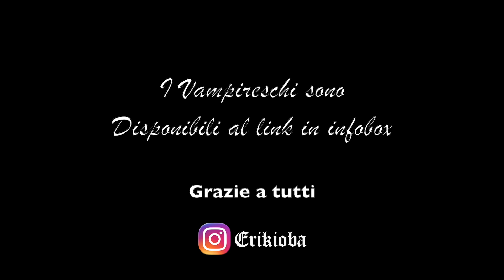Ode a "I Vampireschi": vi presento i miei ROSSETTI LETALI! 🧛 | Erikioba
➡ Acquista "I Vampireschi" qui ❤Così facendo sosterrai anche il canale!

- 𝕷'𝖆𝖓𝖎𝖒𝖔 𝖉𝖎 𝖚𝖓 𝖁𝖆𝖒𝖕𝖎𝖗𝖔 -
Nel Vespro di una notte Veneta,
Vagabondo per imperVie Vie;
dall’animo Vessato,
mi presento a Vossignorie.

Valevolmente un Vano tempo Vivetti,
d’indole sentimentale, ma pur sempre Vanesia.
A molti uomini inVano credetti,
e Vessilli d’amor più nulla, dico’l Vero, io da lì in poi Vedetti.

Passai dai tempi romantici a
Venefiche epoche Vittoriane,
Così cupe, Vermiglie e decadenti
che le preoccupazioni odierne paron Vane.

Oggi in queste Vestige V’appaio,
e porto con meco un emblema del tempo Vanaglorioso,
in cui l’apparir Venusiano era sibben noioso.

"Veniali peccati di Vanità"!
Voi direte, "Vacui mezzi di seduzione"! Odo le Voci...
risate e Vaniloqui ove un tempo eran elogi.

Ebbene, or ora a voi mostrero’, inVero
Valenti prodotti di erudizione.
Poiché sibben i tempi deludenti,
che il fuoco sia sempre Vivo nelle Vostre menti!
Che esse si trasformino in Vividi e Variopinti affreschi!
Signori e signore, ecco a voi... i Vampireschi.

Descrizione: I Vampireschi sono rossetti semi-matte dalla texture facilissima da applicare e a lunga durata. Le 10 nuances sono intriganti e perfette per l'autunno/inverno. Contengono Olio d’Argan bio, Olio di Ricino bio e Olio di Zucca Bio per idratare e riempire le labbra, grazie all’effetto otticamente rimpolpante.
Sono: made in Italy, Vegan Ok, Nickel tested e la percentuale di ingredienti naturali è altissima!

Nuances:
01. Lestat - Nude taupe neutro che si sposa con la maggior parte delle carnagioni. Vira verso il caldo più il vostro sottotono è freddo.
02. Lamia - Nude cachi freddo
03. Nosferatu - Nude castoro scuro
04- Lucy - Rosso zucca
05. Conte Orlok - rosso vino spento
06. Vlad - Rosso Porpora
07. Lord Ruthven - Rosso sangue
08. Carmilla - Rosso cremisi
09. Ecate - Borgogna violaceo
10. Transilvania - Grigio-verde veronese

Bio:
Sono Erika, MUA professionista certificata in MBA Beauty Academy di Milano, accademia di trucco in cui attualmente ho docenza. Insegno al livello T1 correttivo, fashion, fitting e bridal. Youtuber dal 2009, ho scritto per svariati magazine in qualità di esperta di bellezza e mi sono specializzata in Scienze Cosmetiche con un corso post lauream conseguito presso l'Università Bicocca di Milano.

Erika